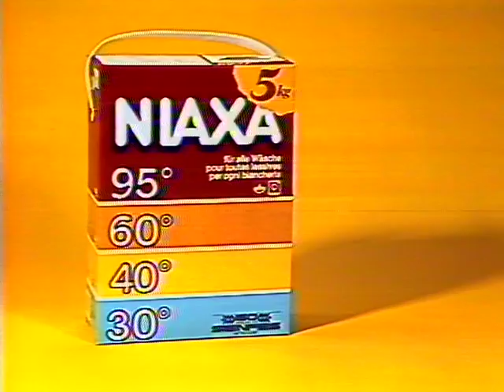Coop Mittwochstudio, Folge 252 vom 30. Juni 1982